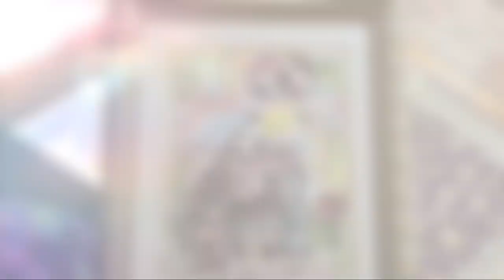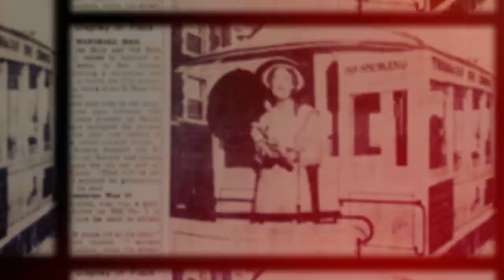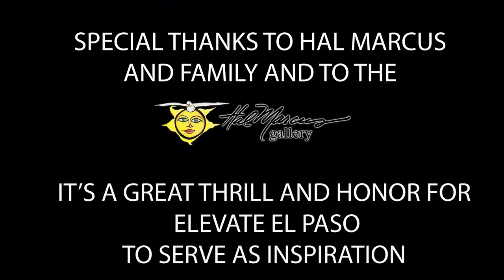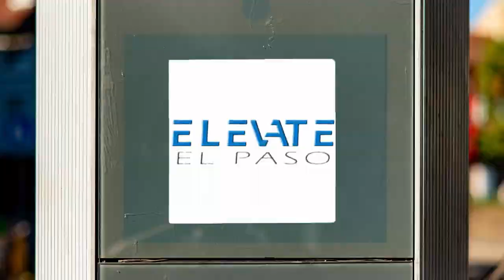Hal Marcus' latest painting Elevate El Paso, a minidoc from view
It is an honor to serve as inspiration for Hal Marcus' latest painting

🎨✨ For the past six years, I've embarked on a discovery journey to understand what it means to elevate El Paso, both practically and philosophically. Engaging with everyone from religious leaders to artists, I've found that the common goal is to repair what we see wrong in the world, create beauty, and start by elevating ourselves. Today, we celebrate Hal Marcus's latest masterpiece, "Elevate El Paso," which beautifully captures his vision of our city's vibrant spirit and rich history. 🏙️❤️

His new painting reflects the heart and soul of El Paso, drawing inspiration from the city's iconic landmarks like the Plaza Hotel and St. Patrick's Church, filled with cultural elements and historical significance. 🎶🏛️ It’s a vivid depiction of El Paso's rich diversity, aiming to elevate our city into a magical place through his artistic vision. 🌟🎨

Elevating El Paso involves reflecting the community's joy in everything we do. Hal's paintings, inspired by our city’s scenery, embody this philosophy. His approach to art is about transforming the ordinary into the extraordinary, using his imagination to create a vibrant depiction of El Paso. His dedication to his art is driven by a simple philosophy of peace and love, focusing on the well-being of his community. ✌️❤️

"Elevate El Paso" is a testament to the power of art to uplift and inspire. It reminds us that through creativity, we can transform our surroundings and ourselves.